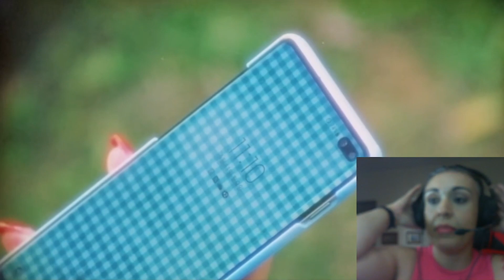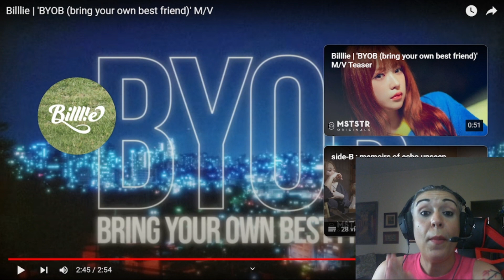React a KPOP: Jung Kook (BTS), Tempest, XG e Billlie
Olá, queridos! Estão sendo lançados muitos MVs nas últimas semanas, então resolvi fazer esse vídeo recapitulando os comebacks que perdi. Aqui tem muita variedade, beleza e talento reunido. Se você curte kpop, vai amar esses MVs mega bem produzidos!

Minutagem:

00:00 Introdução
00:59 Jung Kook (feat. Jack Harlow) – 3D MV
05:04 Tempest – Vroom Vroom MV
08:52 XG – Puppet Show MV
13:41 Billlie – BYOB (Bring your own best friend) MV
16:41 Considerações Finais